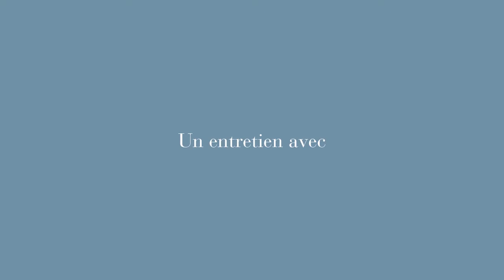Antoine Tamestit (alto) – entretien avec Anne-Beatrix Bauknecht (G. Henle Verlag)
L'altiste Antoine Tamestit parle de la situation de la musique classique en temps de pandémie, de son attachement personnel et de l'étroite coopération avec les éditions Henle, de l'application Henle Library, du rôle musical et philosophique de l'alto – et raconte sa blague préférée sur l'alto.
Please switch on the subtitles option if you prefer another language. _____________________________